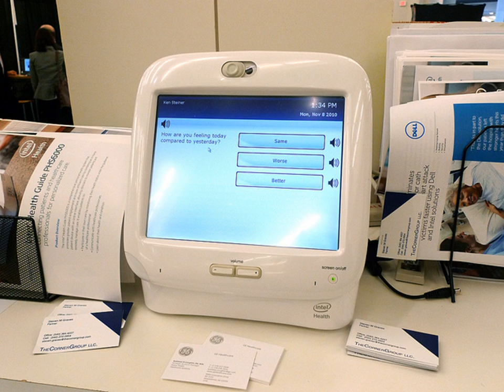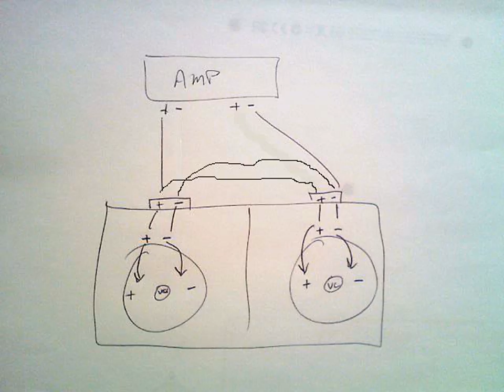Top 20 Popular Photo webmail teamhealth .